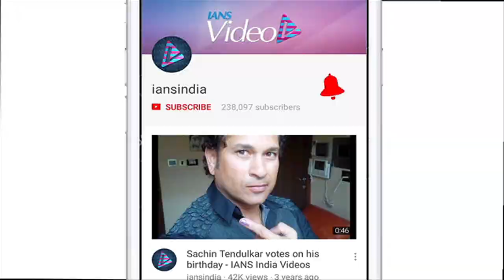Nita Ambani's LAVISH party!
Nita Ambani played a host to many B-Town celebs and many others on the occasion of opening of Jio Mami-Mumbai Academy of Moving Image film festival 2017. Those seen gracing the occasion included: